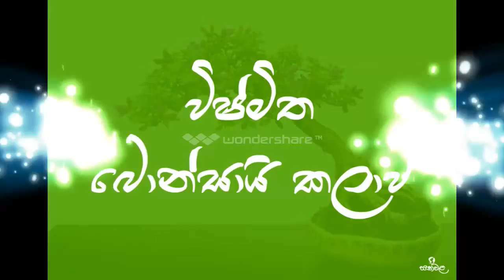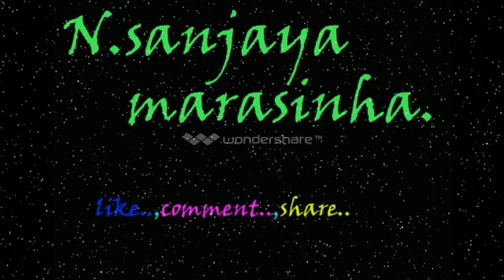Bonsai Surpriseවිශ්මිත බොන්සායි කලාව බලන්නකෝ ලස්සන...